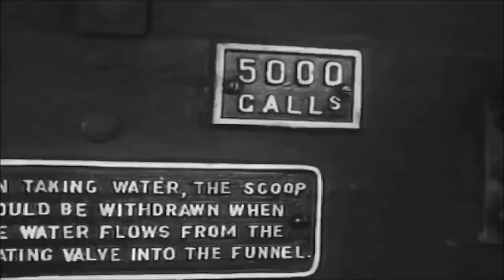BR A4 (Volume 8)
film footage is from my collection of my 8mm which I converted into a digital format back in early 2018, the 8mm footage dates back to 1954.

all of my reels & tapes from my collection of film footage & all of my modifications done in all of these film footage's in all of my uploads in this account is all copyrighted ©

Background Music is ''Beauty of Our Bane'' by Secession Studios.